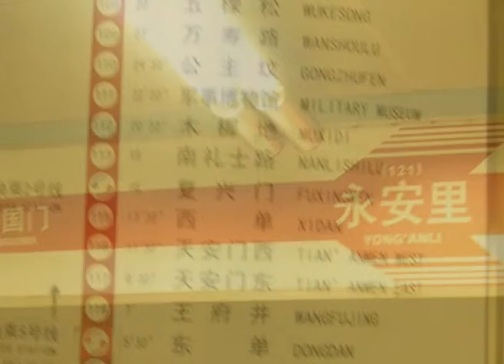FU TE 2 eltrendelsielo